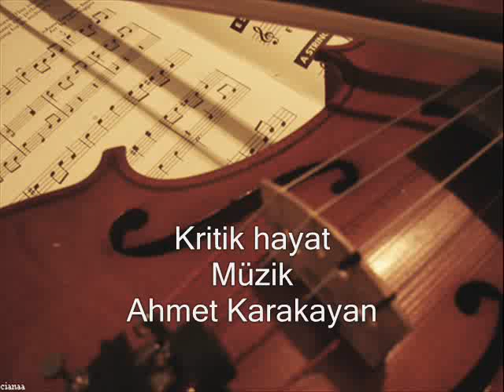Kritik hayat - Ahmet Karakayan